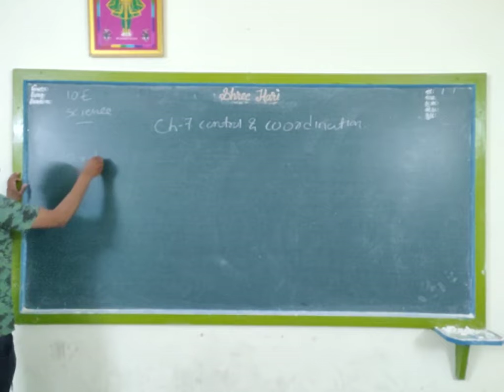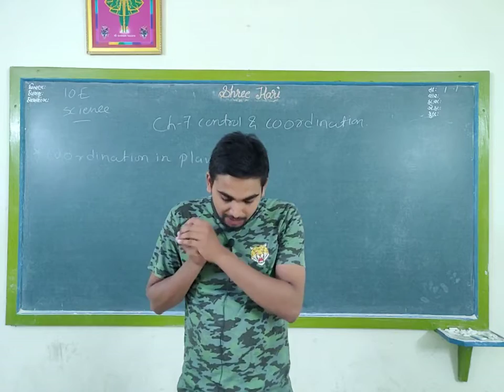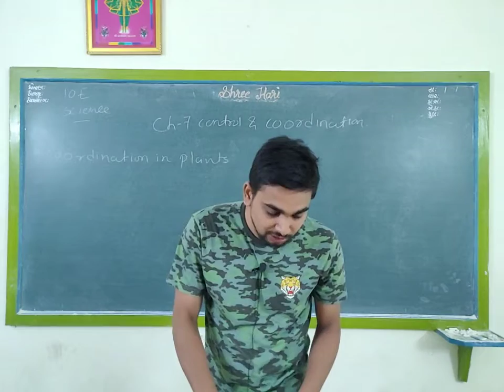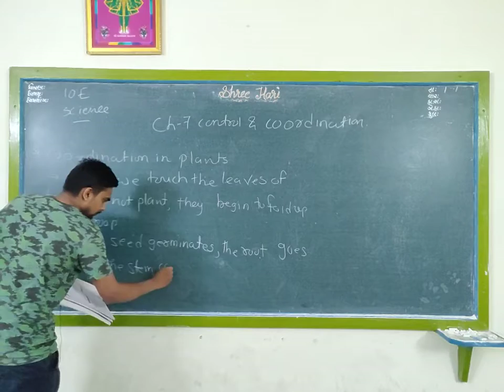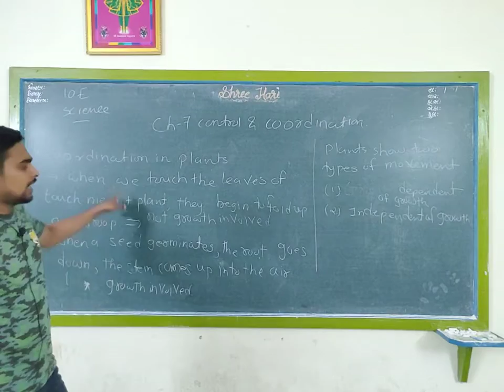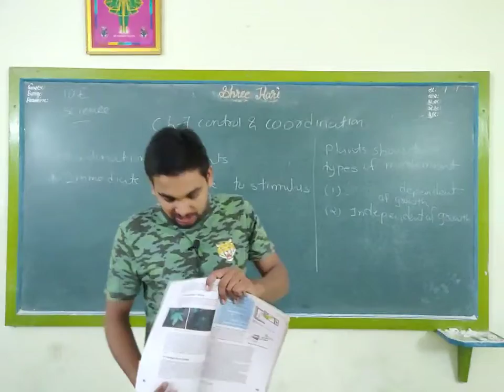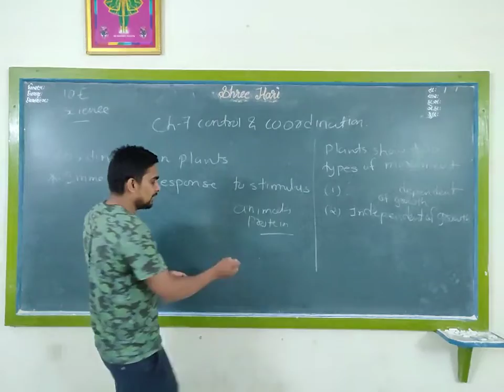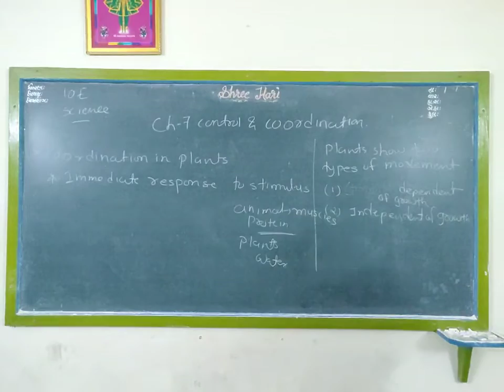STD 10 Science ( Eng med ) Ch-7 Part 4